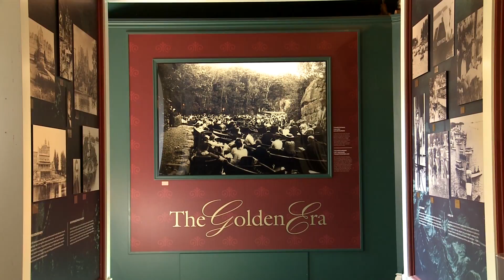The Arthur Child Heritage Museum, Gananoque, Ontario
The Arthur Child Heritage Museum in Gananoque, Ontario is the centerpiece of the Thousand Islands Village, which celebrates the history and unique lifestyle of the 1000 Islands region.  The museum, which opened in 1995, was the result of a bequest from Gananoque resident Arthur Child.  The museum houses permanent and changing exhibits that trace the natural and cultural history of the islands, from the glaciers to the mid 1900’s.  Four other buildings house traditional shops.

The site on which the Heritage Museum now stands was originally the main station for the Thousand Islands Railway.  Passenger service ended in 1962, and the station was destroyed by fire in 1990.